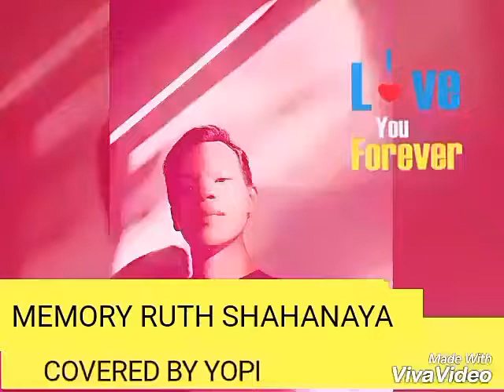Memory Ruth Shahanaya